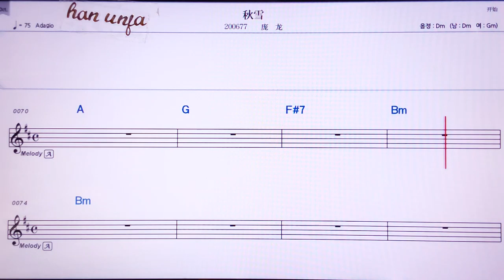💖치우쉬에/팡룽 👍MR,노래방, 악보, 코드,Karaoke With Sheet Music